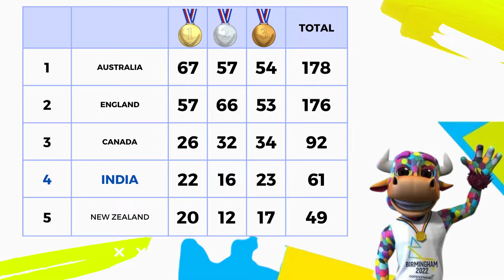CWG 2022 - BADMINTON | CWG India | COMMONWEALTH GAMES 2022 | BIRMINGHAM - BADMINTON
WONDERFULL PLAY FROM INDIAN PLAYERS
KNOW ABOUT EVERY WINNER AT CWG 2022

STAY TUNEDD
CHEER FOR INDIA!